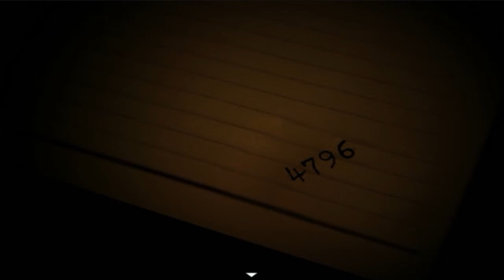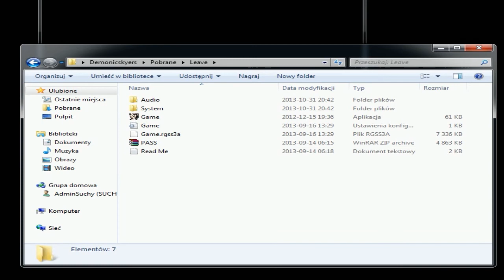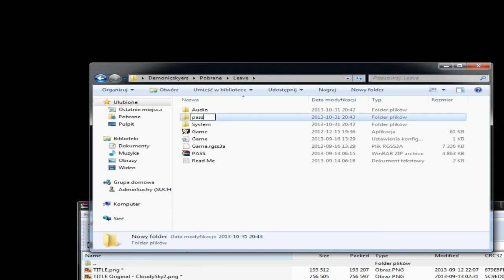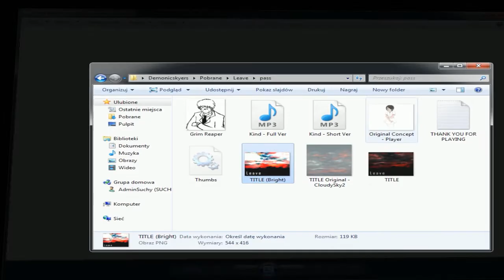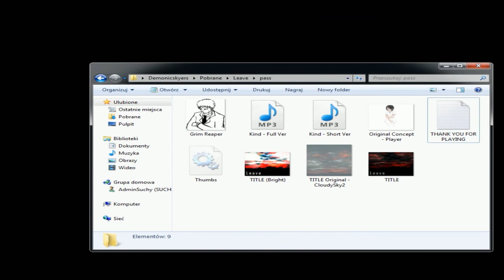Leave (RPG maker VX ACE) let's (PL) play 2: Czerwonolica białogłowa